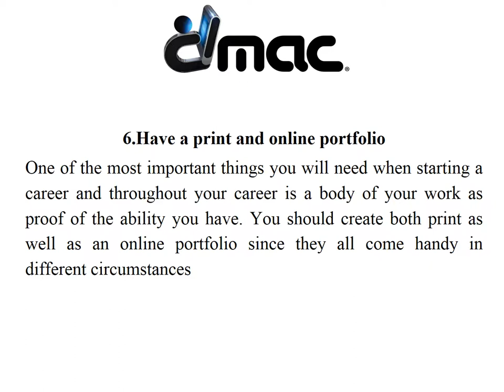Graphic Design Career Preparation Tips | DMAC | Boca Raton, FL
Digital Media Arts College | With each new design tool and software, the things that can be achieved through design appear limitless. This makes the field attractive and competitive which in turn places the demand for great designers at a premium. More than ever you will need a proper plan if you are preparing for a career in whichever design field. Time is of essence here and it is essential that you do everything you can as early as possible. To help you, here are some top graphic design career preparation tips.